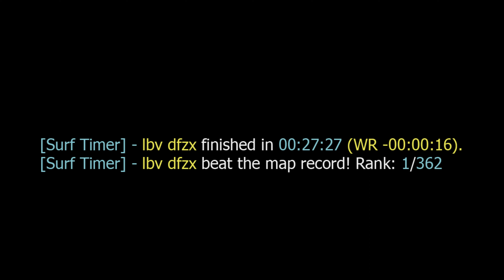[100T] surf_mellow WR surfed by cin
[Surf Timer] - lbv dfzx finished in 00:27:27 (WR -00:00:16)
[Surf Timer] - lbv dfzx beat the map record! Rank: 1/362

Previous WR holder: somalio

song: skrxl. - until the end

All runs took place on KSF CSS 100t servers